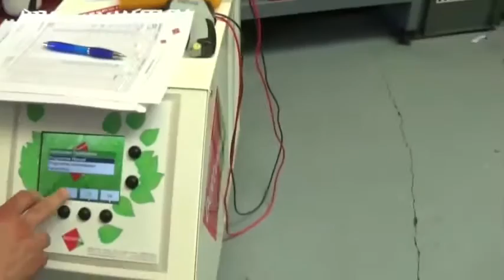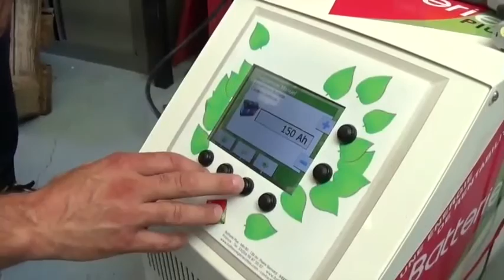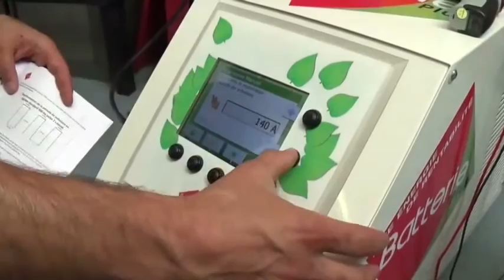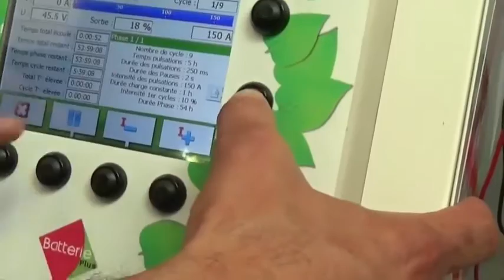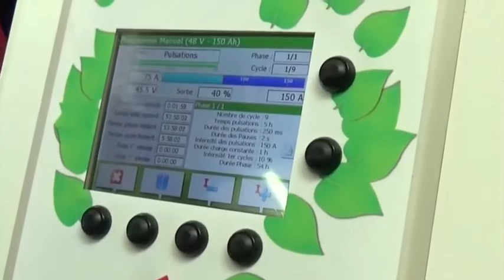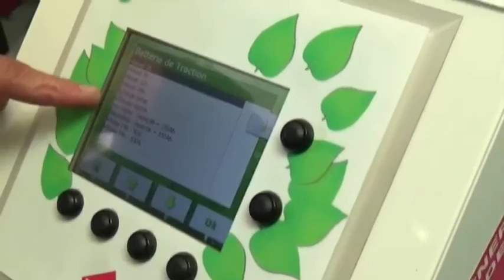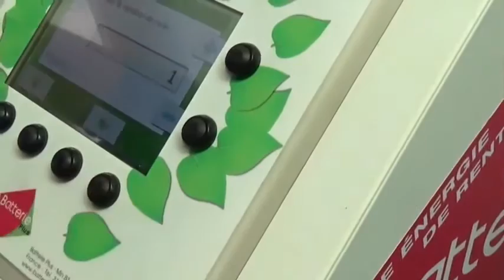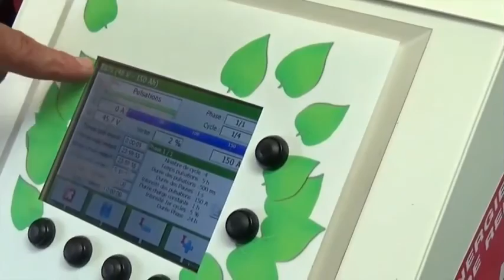Formation régénérateur de batteries BRT10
Formation Régénération de batteries. Régénérateur de batterie.
Un procédé rentable un geste pour l'environnement.